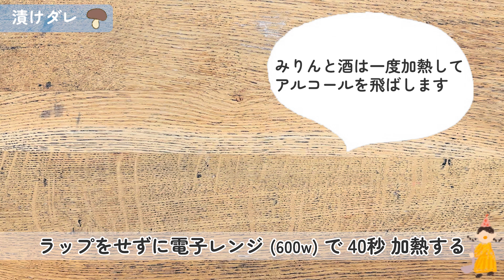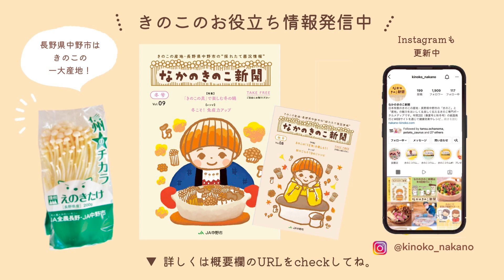［夏のさっぱりお茶碗丼］きのことサーモンの漬け丼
★「お茶碗丼」シリーズ★香りの良い香味タレだから暑い日でもさっぱりと食べられます。タレを吸ったきのこはうま味が増して、ごはんとの相性も抜群！きのこの加熱はレンジでOK、火を使わないお手軽レシピです。

ごはん 丼2杯分
ぶなしめじ 1/2袋（100g）
エリンギ 1/2袋（50g）
サーモン（刺身用） 150g

【漬けダレ】
白ねぎ 10g
白すりごま 小さじ1
おろししょうが 小さじ1/2

どんぶりより小さいお茶碗に盛り付けた「お茶碗丼」シリーズです。具材たっぷりに見えるごはんは迫力満点！お子さんには「いっぱい食べられた」満足感や達成感を感じてもらえますよ。ぜひお試しくださいね♪

▼まだある！卵を使ったどんぶりレシピ▼
人気！和風ふんわりカニ玉丼

えのきたっぷりニラ玉丼

◇イラスト・声：リベットボタン

◆きのこのお役立ち情報を発信中◆

きのこレシピ専門サイト「なかのきのこレシピ」